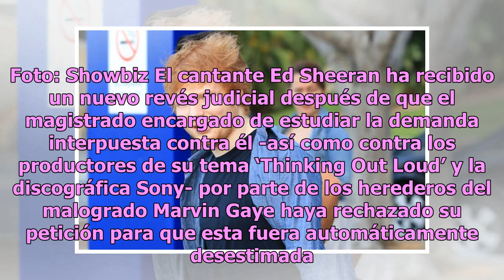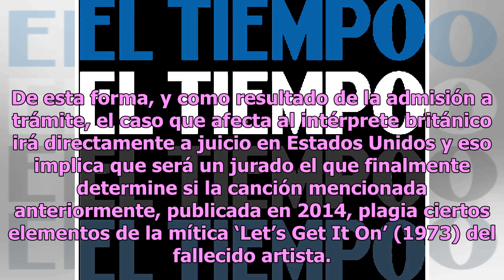Ed Sheeran irá a juicio por presunto plagio de una canción de Marvin Gaye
Las canciones involucradas son "hinking Out Loud" de Sheeran y "Let's Get It On", de Gaye Ed Sheeran. Foto: Showbiz El cantante Ed Sheeran ha recibido un nuevo revés judicial después de que el magistrado encargado de estudiar la demanda interpuesta contra él -así como contra los productores de su te...